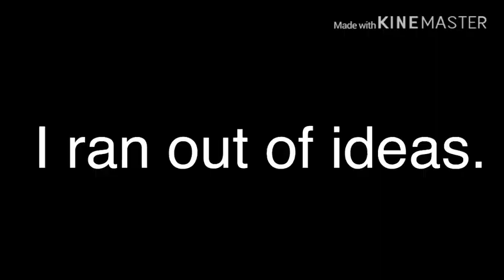YTP: The Banana Splits Go Crazy (REQUESTED!) (PLZ DON’T BLOCK THIS TURNER)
This YTP is for TrollsMCU&PixarFanatic2007!